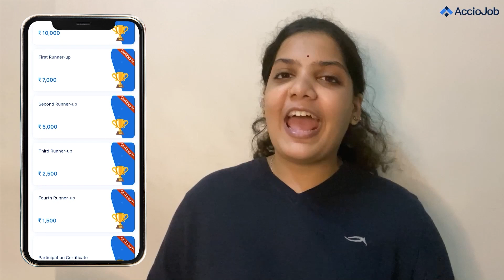AccioWars - Coding Contest | Win prizes worth 10 Lakhs | Register Now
We are happy to share that we are launching an All India Coding Competition - AccioWars.
Now, why should your students be a part of this coding competition?
Exciting Prizes worth 10 Lakhs
5 exclusive Referral Opportunities for your College Students.
Get your students' placement readiness report by assessing their leaderboard rank.
Job and Internship opportunities for top performers
Upto 30% scholarship on our flagship Full stack development course for students ranking up to 50.
Healthy competition between all coders, helps a student to map his/her ranking and learning capabilities.
We are a company run by lIT Delhi Alumni. Today we cater to more than 2000+ students and have placed students at an average package of 8.3 LPA and the highest package of 41 LPA.
Our students work at some of the top tech companies like Amazon, Visa, Ola Electric, Walmart, Paytm, ThoughtWorks, and more. We are currently partnered with 200+ companies to assist our students in getting their dream jobs.